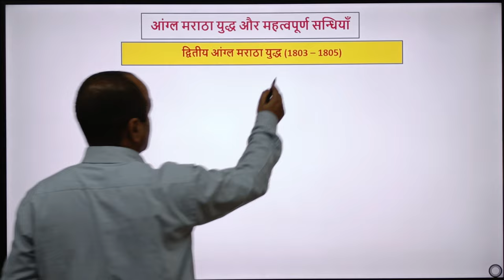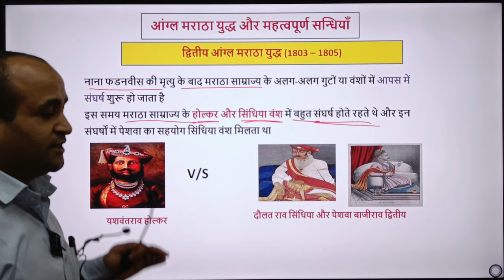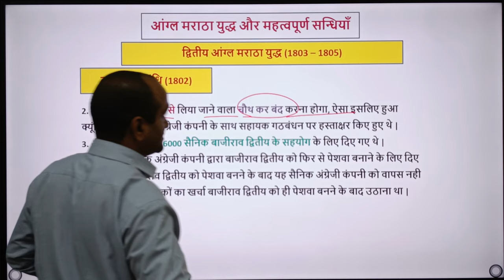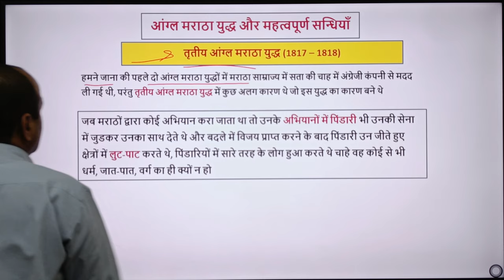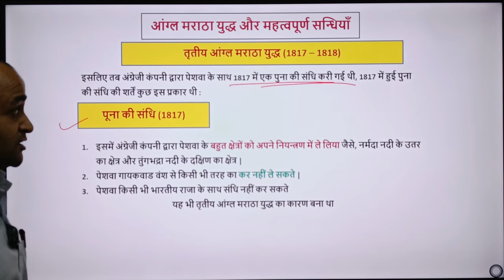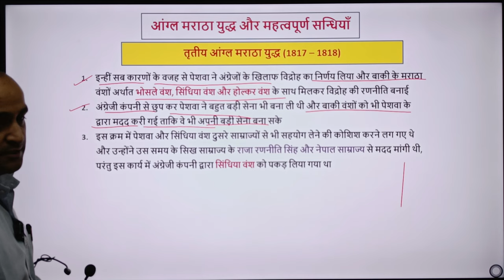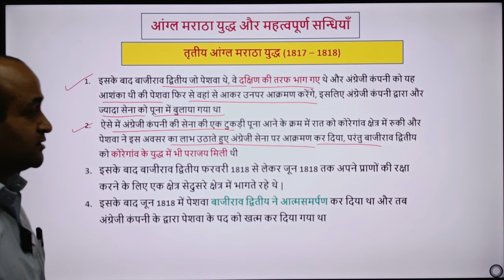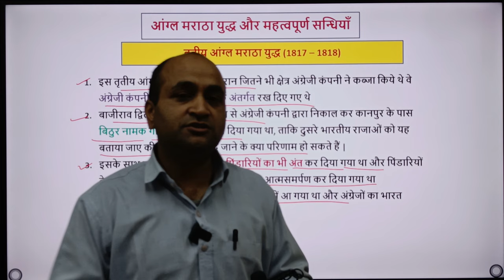आंगल मराठा 2 & 3 युद्ध